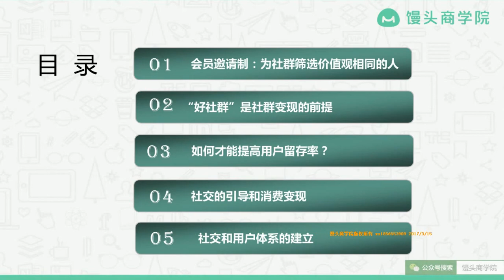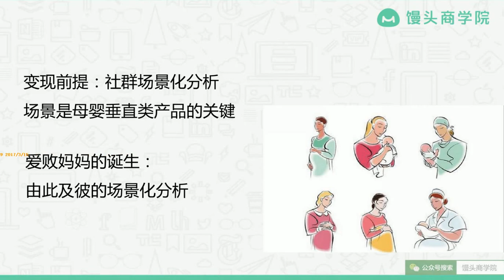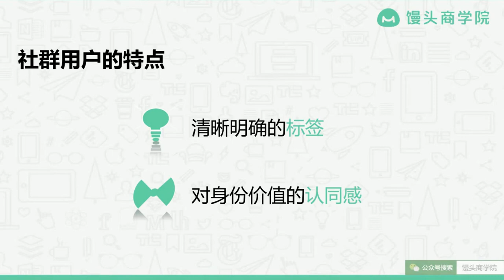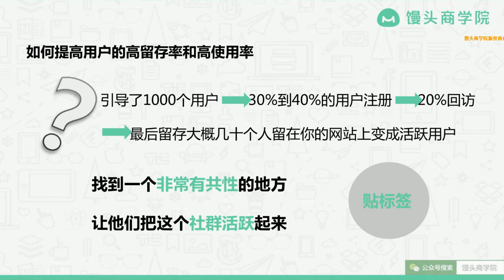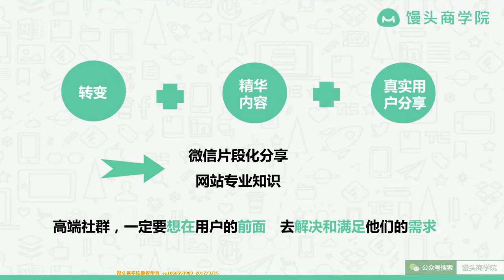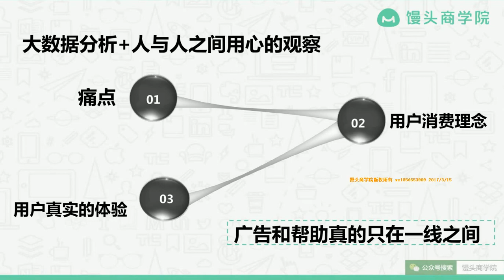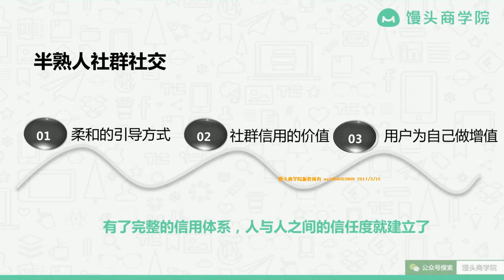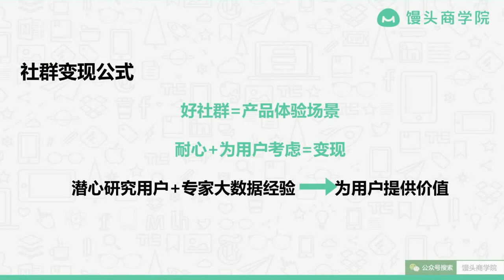十二、社群运营体系课：爱败妈妈《社群体系课》---馒头商学院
想了解社群运营、想构建私域交易体系的必备课程。